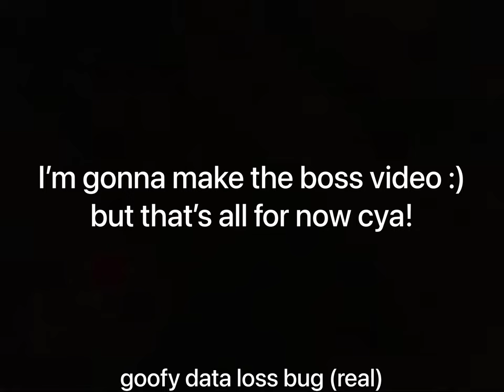Da backrooms level the poolrooms